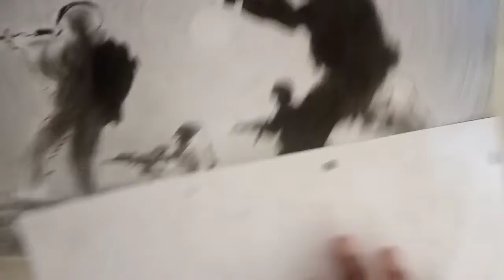Republic Day For Indian Army Drawing jai hind. vikash sketch art